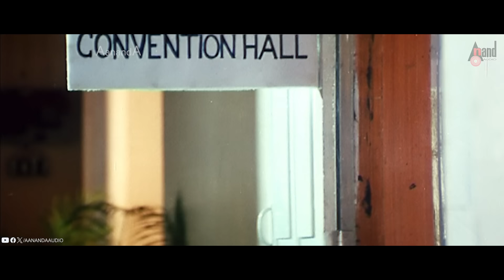Moggina Manasu Video Songs Jukebox | Rocking ⭐ Yash | Radhika Pandith | Shashank | Mano Murthy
♪ Banner: E.K Entertainers
♪ Film: Moggina Manasu
♪ Director: Shashank
♪ Producer: E Krishnappa
♪ Starcast: Rocking ⭐ Yash, Radhika Pandith, Shubha Poonja & Others
♪ Record Label: AANANDA AUDIO VIDEO
📺 I Love You / Singer: Sonu Nigam
Lyrics: Shashank
📺 Male Baruva Haagide/ Singer: Shreya Ghoshal
Lyrics: Shashank
📺 Yakhing Hadtharo / Singer: Akanksha Badami
Lyrics: Shashank
📺 Geleya Beku / Singers: K.S.Chitra, Priya Himesh
Lyrics: Jayanth Kaykini
📺 Moggina Manasali / Singer: Shreya Ghoshal
Lyrics: Shashank
📺 Om Namha Om / Singer: Kumar Sanu
Lyrics: Cini
📺 O Nanna Manave / Singer: Sonu Nigam
Lyrics: Shashank
📺 Teenage Teenage / Singers: Chaithra.H.G, Inchara
Lyrics: Shashank
Operator Codes
To set "Moggina Manasali" as your dialler tune!!!

To set "Yakhing Hadtharo" as your dialler tune!!!

To set "Geleya Beku" as your dialler tune!!!

To set "Om Namha Om" as your dialler tune!!!

To set "O Nanna Manave" as your dialler tune!!!

To set "Teenage Teenage" as your dialler tune!!!

To set "I Love You" as your dialler tune!!!

To set "Male Baruvahagide" as your dialler tune!!!